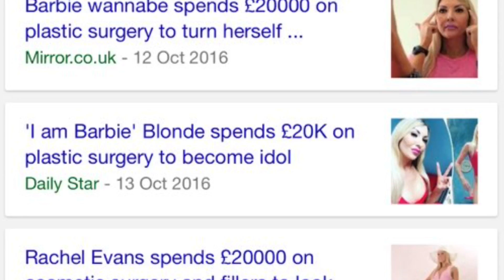Wednesday Cardio & Yoga | Rachel Evans Barbie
Pushed on through a cold gym 45 min cardio and Hatha Yoga 1 hour class | Rachel Evans Barbie

Lip Augmentation Filler -Cosmetic Procedure update - Plastic Skin doll look & makeup - porcelain white skin concealer I'm using to achieve the porcelain skin doll makeup look | Rachel Evans Barbie

Barbie blonde -my image reinvention face and bikini body from gothic black look- ten years transition
My life story is in the News Headlines & Celebrity Botched Bodies Channel 5 Season 2 Ep5 October 13th 2016.
My interview in the TV show was heavily covered and documented in global news headlines,
UK nationals & worldwide - my interview in Daily Star, The Sun, The Mirror, Daily Mail Online, MSN News, plus USA, Russia, Australia, Eastern Europe, Europe and Asia, Hong King, Brazil, Poland, Italy,
October 13th one week media coverage it all went viral

Plus previously In news Saturday Jan 29th 2016 |

Celebrity Botched Bodies is Available on demand My5 Channel 5

Barbie blonde -my image reinvention face and bikini body from gothic black look- ten years -my interview in Daily Mail Online Saturday Jan 29th 2016.

TV Appearances -
Watch me on TV on First Dates Channel Four Season 2 Episode 6
and it went into the 2015 Channel Four Top Picks compilation

watch my Interview on ITV Lorraine - bikini Body Confidence interview on turning haters into something positive and I supported and defended Samantha Brick (journalist friend of mine) when she was in the headlines for her own "I am beautiful" body confidence.